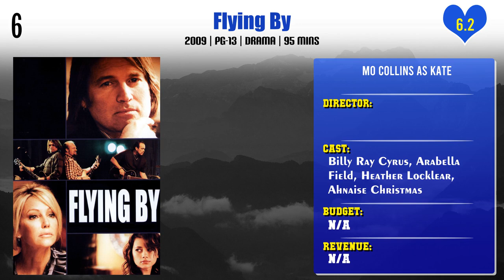Mo Collins Top 10 Movies | Best 10 Movie of Mo Collins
Top 10 Movies of Mo Collins

Find the list of movies by Mo Collins you can find more information, movie trailers, posters, reviews, youtube links in below link.

Cook-Off!

Pl. Comment down your favorite movie of Mo Collins